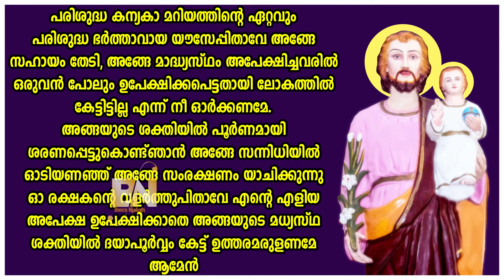വി.യൗസേപ്പിതാവിനോടുള്ള പ്രതിഷ്ഠാ I DAY 31 I CARMEL MEDIA © frboscoofficialcarmelmedia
VLOG: വി.യൗസേപ്പിതാവിനോടുള്ള പ്രതിഷ്ഠാ I DAY 31 I CARMEL MEDIA © frboscoofficialcarmelmedia
Copyright & Licenced Owned By: Fr. Bosco Njaliath O.Carm

Song Released Year/Date : 2012
Artist/Singers   : Kester, Manoj Christy, Cicily
Writing               : Baby John Kalayanthani
                            : Shaiju Kenadara
                            : Bastian
Studio     : Riyan Kochi
Recordist    : Tijo
Mixed By           : K.T Francis

Vlog:   I DAY 1 I CARMEL MEDIA © frboscoofficialcarmelmedia
Location : ANGAMALY/Karukutty
Shot Date :2021